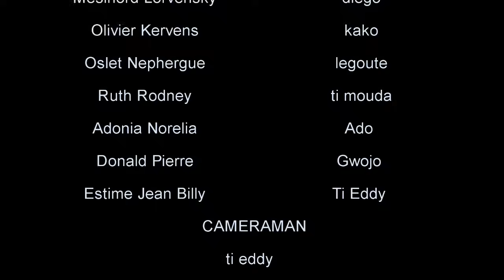GRAN LAKOU epizod#44 TISÈ ADO SANDRA TI MOUDA TI KANNI SILFIZ GWOJO TI PARIS LEGOUTE KENYA